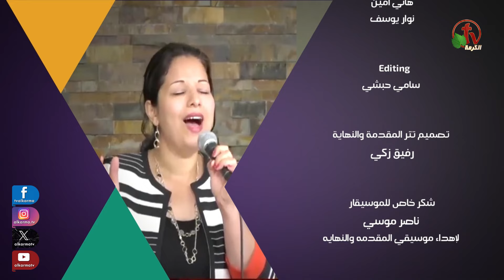الكنيسة الإنجيلية العربية في ويتيير- كاليفورنيا - الأحد 17 مارس 2024 - قناة الكرمة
الاجتماع العام من الكنيسة الإنجيلية العربية - ويتيير - كاليفورنيا
فترة التسبيح مع الأخ شريف توفيق وفريق الكنيسة - الأحد 17 مارس 2024
عظة لراعي الكنيسة الدكتور القس هشام كامل
عنوان العظة: "إذا تحولت الكنيسة إلى مسرح!" - جزء 2

مباشر على قناة الكرمة عيلة  وشمال أمريكا

Evangelical Arabic Church in Whittier - California - Live broadcasted on ALKARMA TV (Family and NA)
Worship by Brother Sherif Tawfik and the church worship team
Sermon by Pastor of the church Rev. Dr. Hisham Kamel
Sermon Title: "If the church turns into a theater!" - Part 2

اجتماع الكنيسة العام يبث كل يوم أحد الساعة 2 ظهرًا بتوقيت شمال أمريكا  والموافق 12 مساءاً بتوقيت القاهرة